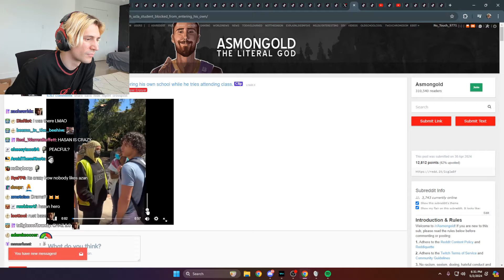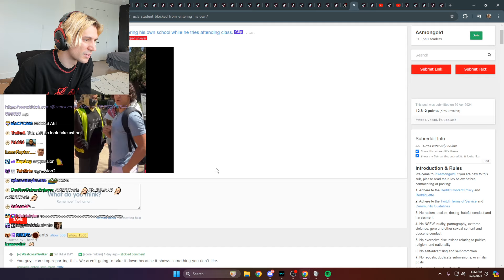xQc reacts to UCLA Student Blocked from going to Class by Pro-Palestinian Protesters